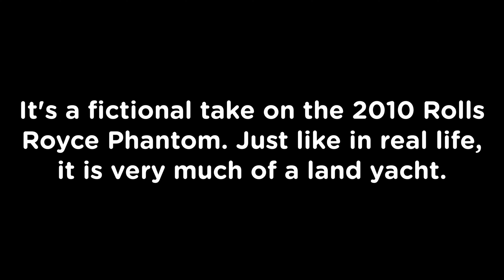2010 Sir Rodgers Zenith Review! - Roblox Greenville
its legit a frowning rolls royce